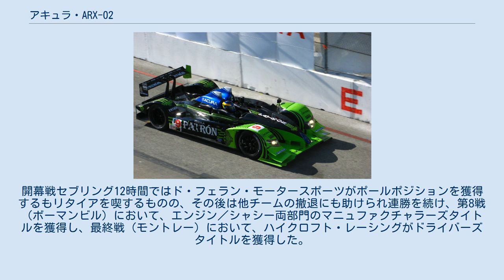アキュラ・ARX-02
アキュラ・ARX-02は、アメリカン・ルマン・シリーズ（ALMS）のLMP1クラスへの参戦のために開発されたスポーツプロトタイプカーである。
LMP2クラスのアキュラ・ARX-01a/bとは異なり、モノコックを含めて独自設計のものである。
 2007年よりALMSのLMP2クラスに参戦するチームをサポートしているホンダ・パフォーマンス・ディベロップメント(HPD）の新たな試みとしてLMP1クラスに投入された車両で、初めてHPDが主に設計と開発を行ったものである。
 エンジンは、LMP2用V型8気筒3.4L NAエンジンをもとに、新たに設計したV型8気筒4.0L NA ガソリンエンジンを搭載している。
これは、競合車のものより若干排気量が小さくかつ保守的な印象がある。
 車体は、HPDとイギリスのワース・リサーチとが共同開発したもので、各部の空力部品の処理や前後に同サイズのタイヤを装着するなど、斬新な部分が見られる。
 デビューシーズンである2009年に投入された「アキュラ・ARX-02a」は、ド・フェラン・モータースポーツとハイクロフト・レーシングが使用している。
開幕戦セブリング12時間ではド・フェラン・モータースポーツがポールポジションを獲得するもリタイアを喫するものの、その後は他チームの撤退にも助けられ連勝を続け、第8戦（ボーマンビル）において、エンジン／シャシー両部門のマニュファクチャラーズタイトルを獲得し、最終戦（モントレー）において、ハイクロフト・レーシングがドライバーズタイトルを獲得した。